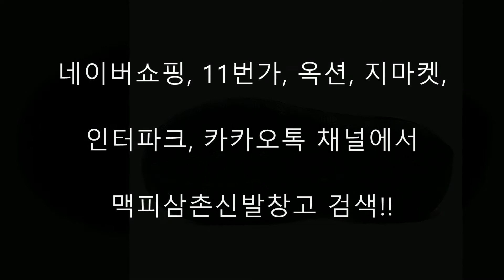[맥피삼촌] 발 편한 초경량 소프트 EVA 인젝션 RB 다용도 무소음 슬리퍼 실내화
네이버쇼핑, 11번가, 옥션, 지마켓, 인터파크, 카카오톡 채널에서 맥피삼촌신발창고 검색!!